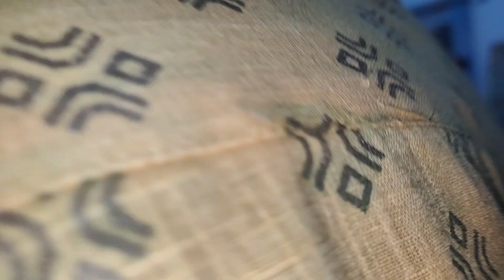फतेहपुर के कपड़ा व्यवसाई को इस बार मिली धम@*की, 20 लाख रुपए दे दो नहीं तो तुम्हारा भी वही हाल होगा